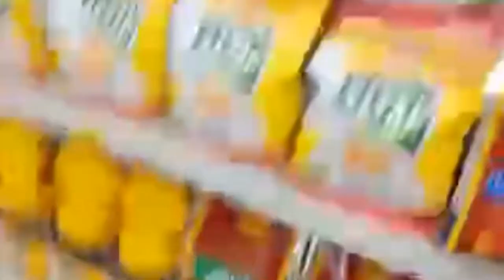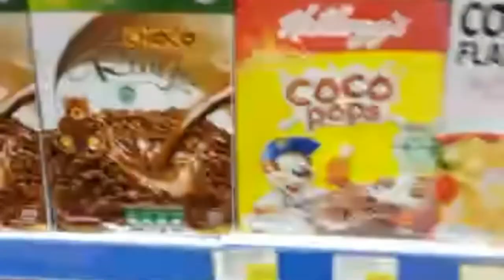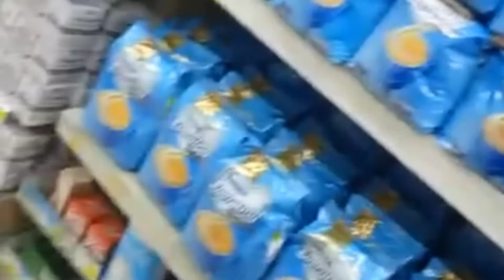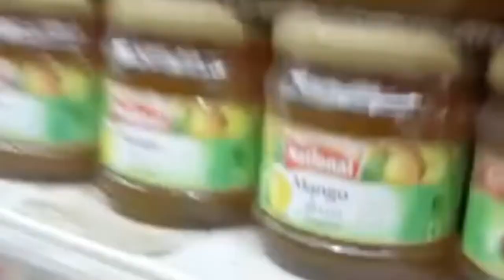Grocery Haul shopping/Grocery shopping for a month with 2kids/Markh khan vlog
Grocery shopping for a week#mini mart shopping#viral shopping video#grocery shopping me&hasbnd with two kids#my daughter having cough#

AoA
my youtube family I am mom of two kids and housewife. I mange my home share with us daily routien house hold hack beauty hack and much more ideas
and share with family friends
vist my instagram Markh khan